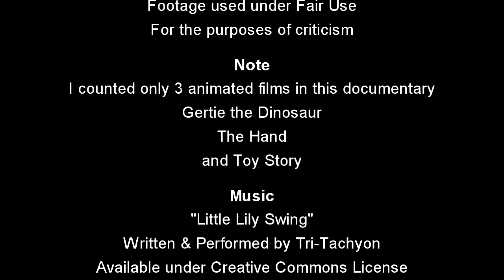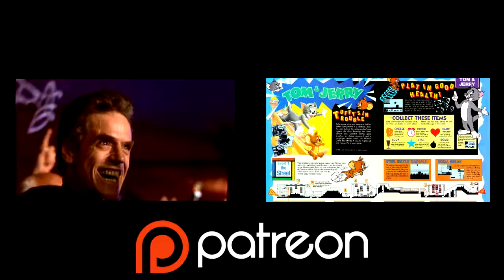TV Series Review: The Story of Film - An Odyssey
This time I'm doing a meta-review, a review of a critical analysis of film - "The Story of Film: An Odyssey" written and directed by Mark Cousins.

Footage:
"The Story of Film - An Odyssey"
Property of Hopscotch Films